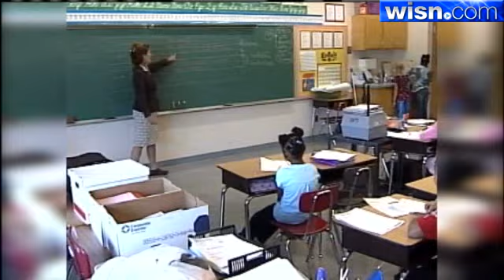Benefit Contributions Could Affect Budget, Workforce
Governor-Elect Scott Walker said he wants state employees to contribute more to their pension and health insurance premiums.  Analysts call the plan a necessary evil.